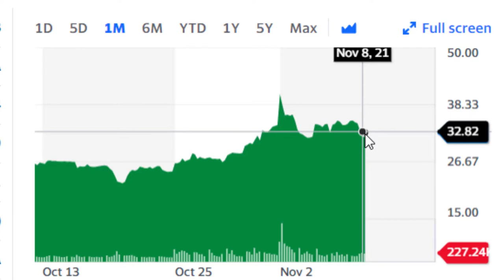The real reason the Tesla Hertz deal is big news! 😯🤑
The Tesla Hertz deal is big news! Hertz is buying 100,000 Tesla Model 3 Rear Wheel Drive Cars from Tesla and this could serve as  demand catalyst that will propel Elon Musk's company to even greater heights!  This move legitimizes Tesla and will help encourage hotels, and other travel destinations to add much needed charging infrastructure.  This will be an alternative to Touro and will give many people an opportunity to do a long test drive of a Tesla, which is frequently hard to come by!

Chapters:
00:36 What is the Deal
01:21 The Biggest Challenge With Electric Vehicles - Charging Infrastructure
02:03 The Best way to sell cars is Getting Butts in Seats!
02:51 Once you Have had an Electric Car for a few days
03:22 Test Driving a Tesla on a trip to Disneyworld
03:49 Once you drive in a tesla it is hard to go back
04:12 The ins and outs of driving a Tesla
05:08 Advantage of renting a tesla from Hertz
05:41 Personalized cabin settings
06:20 Increased Tesla Demand
06:36 Teslas in New Places
07:11 Hotel Charging
08:20 Hotels will want to be associated with Tesla
08:24 Impact of Hertz Deal on Hertz Stock
08:52 From Bankruptcy to Number One
09:33 Hotel Chain to Partner With Tesla
10:17 another interested rental company
10:56 Tesla In Crowd
11:50 Tesla Demand Catalyst
12:18 Tesla, Hertz, Tom Brady - Number 1